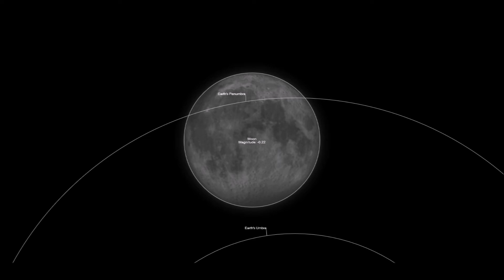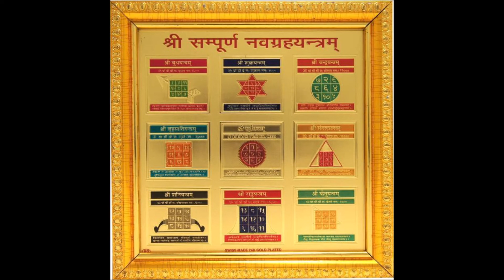TANTRA AND SACRED SEXUALITY - SACRED UNION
The symbolism of UNION and INNER SEXUALITY is a central teaching in Traditional Hindu Tantra. The practitioner realizes the union as a mystical experience within one's own body.

Tantra also called Tantrism, and Tantric spiritual path is an ancient Hindu tradition of science of Mantra, meditation, and ritual practices that seek to resonate with the divine energy of the macrocosm or godhead within the human microcosm to attain siddhis and moksha.

The first step to attain siddhis state is to balance the male and female energy within, in other words, our inner sexuality, yet what the Neo-Tantra of the west like to term as sexual LOVE. Exploring better Sex would not give you a spiritual orgasm, but the SEXUAL UNION between awakened soul can experience spiritual orgasm. For this experience to be constantly possible, the Divine Feminine and Masculine within has to be awakened. It is a traditional practice of Tantrika in all the South Asian regions to first work on, awaken the Divine Feminine and Masculine within before going on to experience DIVINE UNION or SEXUAL UNION.

In the west, MOST try to approach the union between the sexes via sexual gymnastics by taking part in Sage Vatsyayana teachings, from one who never physically experienced sexual union.

ParaTan Inner Sakthi Yoga is a teaching that focuses on the inner journey that all Sages used to awaken the Divine Feminine (Sakthi) and Masculine (Shiva) within. Should you feel that you deserve to enjoy spiritual union with yourself and then experience the same with your partner, then ParaTan Inner Sakthi Yoga is for you!!

BETTER SEX DOES NOT AWAKEN LOVE WITHIN, YET LOVE WITHIN CAN MAKE YOU ENJOY BETTER SEX.
Vanakkam
THE ONLINE SCHOOL OF HINDU TANTRA